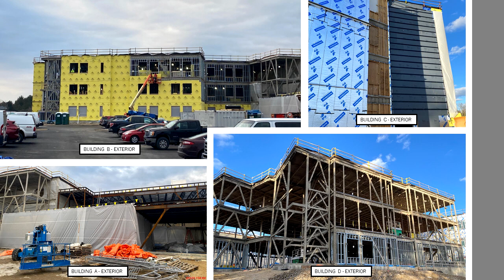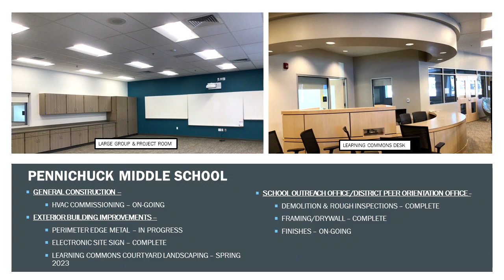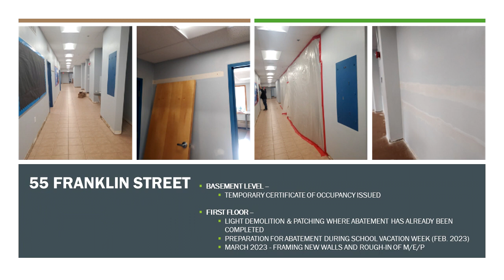Nashua Joint Special School Building Committee 3/6/23